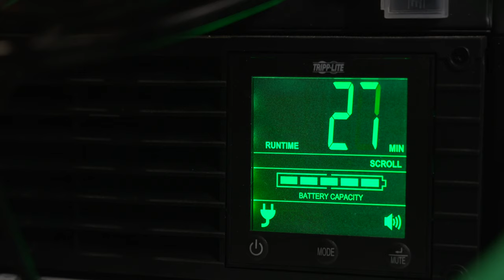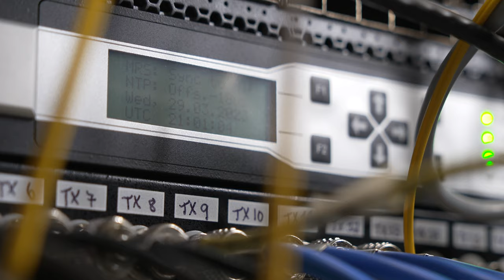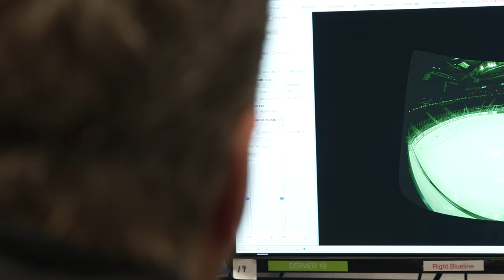Verizon and National Hockey League Renew U.S. Partnership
Kyle Malady, CEO, Verizon Business, and David Lehanski, NHL Executive Vice President, Business Development and Innovation, discuss the partnership and how driving innovation will change the game of professional hockey for the league and their fans.